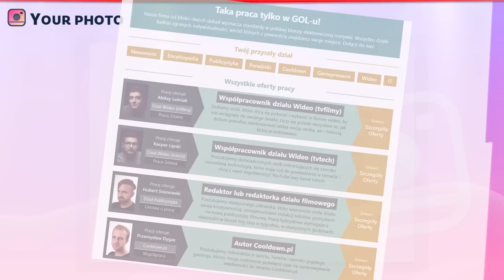Pierwsze drobne plotki o Far Cry 7. FLESZ - 27 stycznia 2023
Wieść niesie, że seria Far Cry dostanie dwie odsłony - sieciową oraz klasyczną dla jednego gracza. Poza tym dziś o premierze gry Dead Space Remake, która zebrała świetne oceny oraz specjalnej aukcji WOŚP, która zainteresuje fanów Cyberpunka. Jeśli pasjonujesz się tworzeniem materiałów na YouTube oraz technologią lub filmami, to koniecznie oglądaj do końca!

00:00 Intro
00:12 Nie będzie więcej gier Uncharted
00:41 Premiera Dead Space Remake
01:07 Far Cry 7 - pierwsze plotki
01:32 Twórcy zapewniają, że The Day Before istnieje
02:04 Gitara Silverhanda z autografem Keanu Reevesa
02:36 Rekrutacja do tvtech i tvfilmy
02:55 Outro